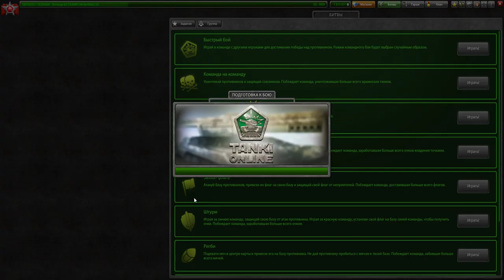●ПОЛУЧИЛ СВОЙ ЛИЧНЫЙ ЧЕЛЛЕНДЖ В ТАНКАХ ОНЛАЙН ●ПОЧЕМУ ЧЕЛЛЕНДЖИ НЕ МОГУТ БЫТЬ ЛУЧШЕ?